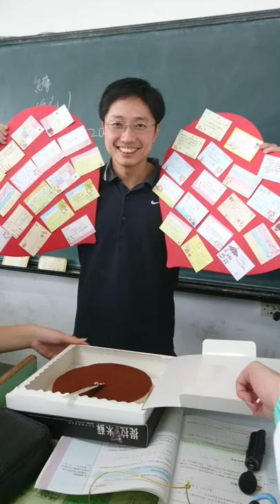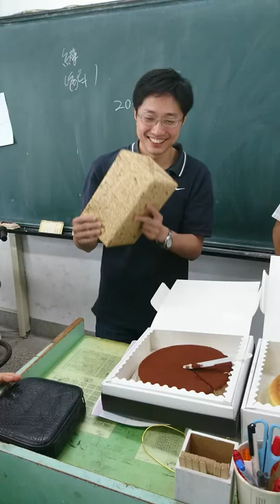中山高中108級1-11 建忠生日part2